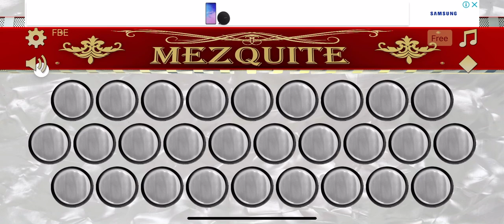Cuando te tuve en 20 (Calibre 50) en acordeón Mezquite